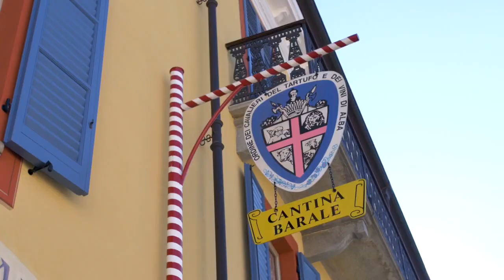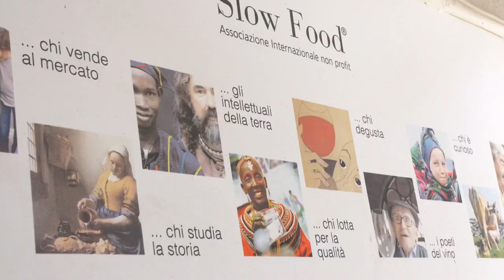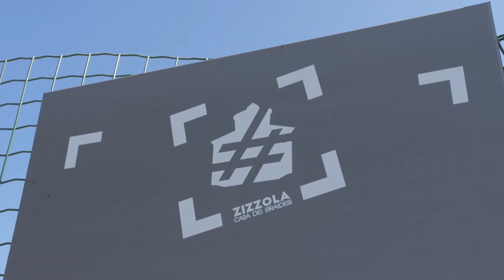Compra casa nelle Langhe